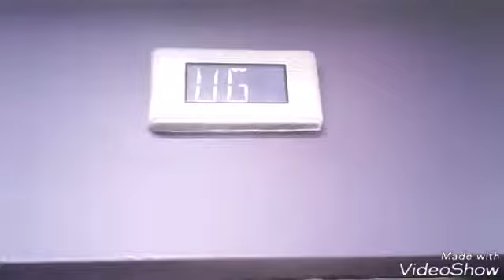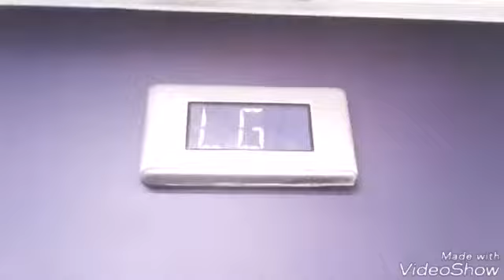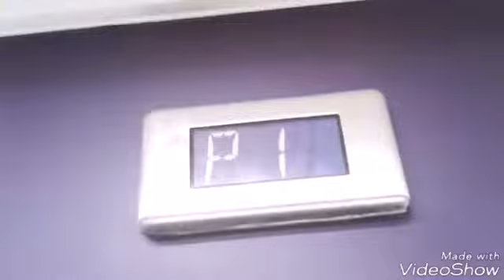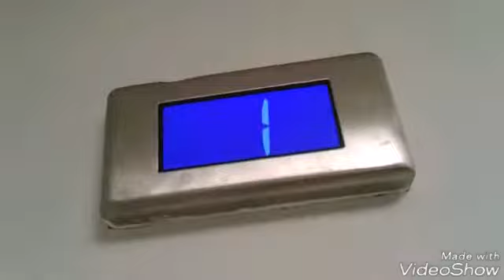Otis 2000 Lifts to the Car Parks at Debenhams at the Eastgate Shopping Centre in Inverness